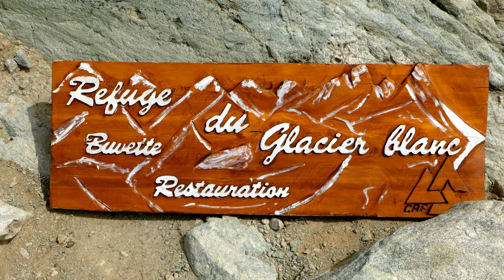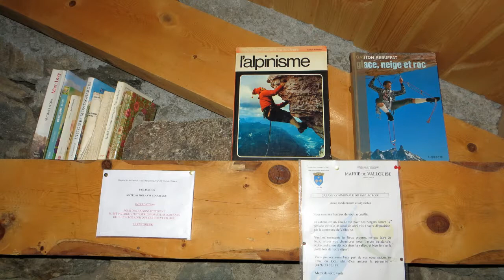Massif des Ecrins 2016 03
Bericht einer dreiwöchigen Trekkingrunde um das zweithöchsten Gebirgsstock der französischen Alpen. Wir folgen in weiten Teilen dem GR 54 (Tour de l'Oisans), machen darüber hinaus aber auch Abstechen in die Festungsstadt Briancon, zu gewaltigen Gletschern und auf einen Aussichtsgipfel im Zentrum des Massivs. Teil 3